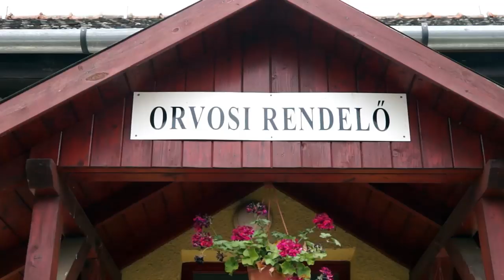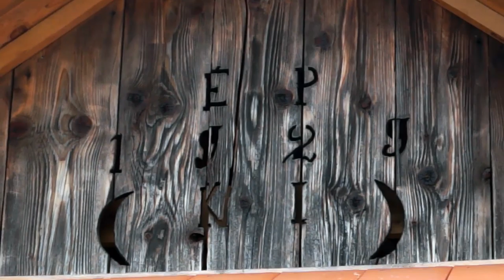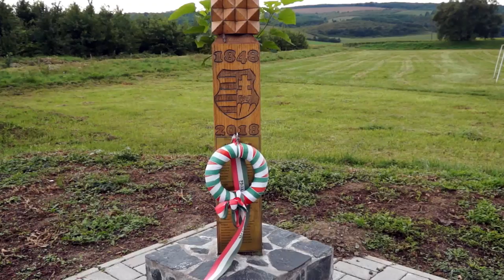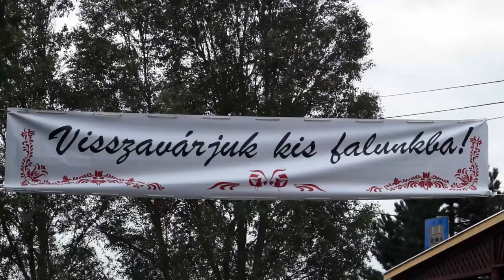Dócs Dávid, a jelenleg is fejlődő Cserháthaláp polgármestere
Több mint 4 évet nehéz pár percben összefoglalni, de ezt a videót mégis elkészítettük egy kis kedvcsinálónak. Ajánlom mindenkinek, de elsősorban a Cserháthalápiak szíves figyelmébe. Nálam a megoldás kulcsa, Önöknél a döntés súlya van!
Köszönöm az eddigi segítséget, támogatást és azt a rengeteg biztatást, amit Önöktől/Tőletek kaptam! Jövőbeni munkámmal igyekszem ezt viszonozni!